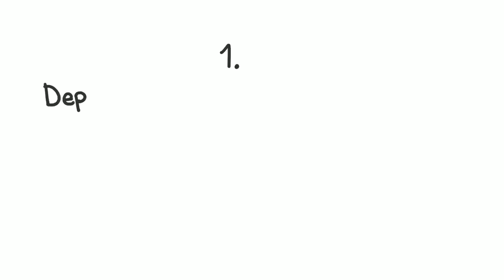How to Help a Depressed Friend or Partner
Do you have a partner who struggles with depression? Does your partner currently see help? If not, you might be the one taking care of them. And that can be very hard.. especially when you have not had experiences. Psych2Go decided to put together a list of things to keep in mind when being with a depressed partner. If you find these tips helpful, and want to see a series on other mental health problems, leave that in the comment.

Sometimes depression can be hard to spot in your partners, here are videos that might reveal some of those signs.